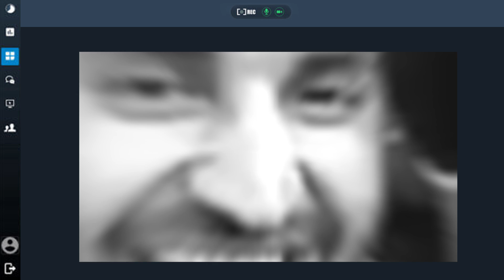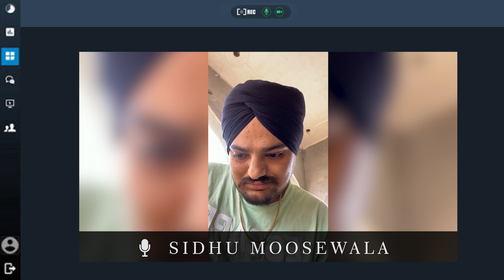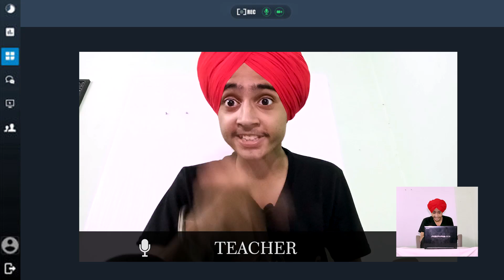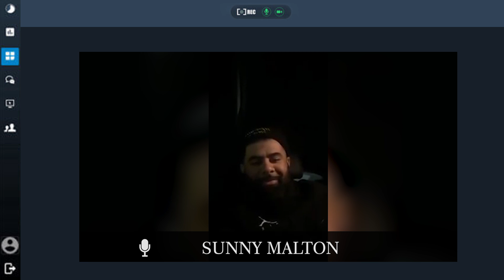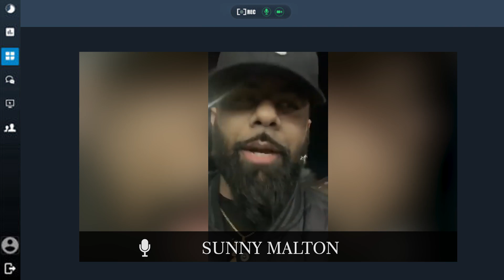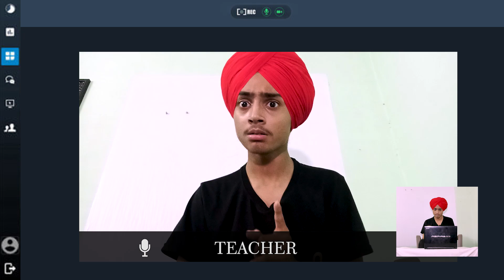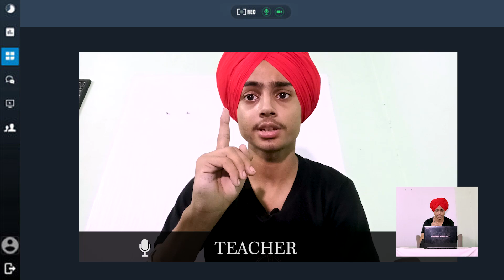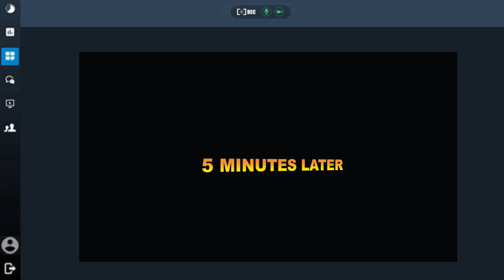PUNJABI SINGERS in ONLINE CLASSES | Part 7 | Funny Conversation | HARSHDEEP SINGH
This video is just for entertainment..I am just  trying to make people smile :)